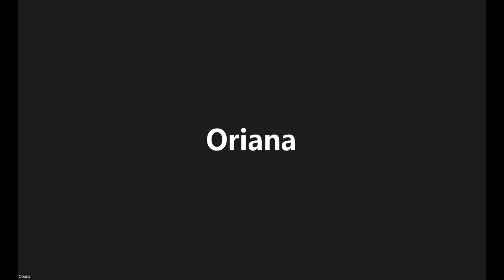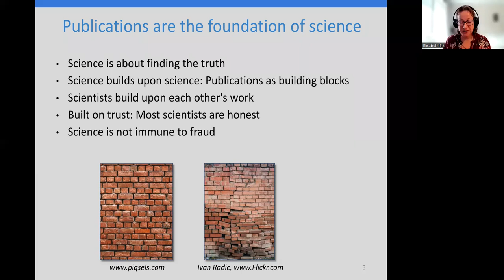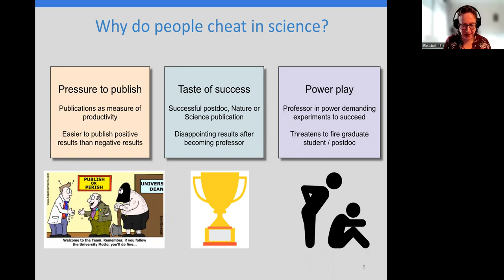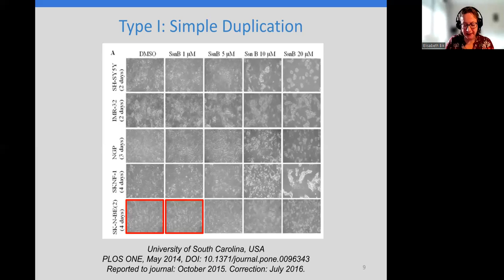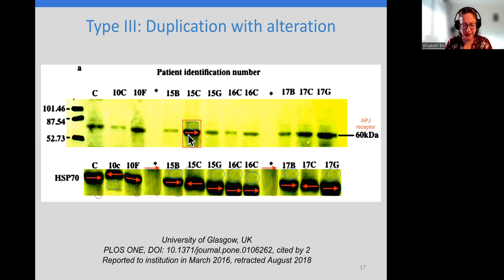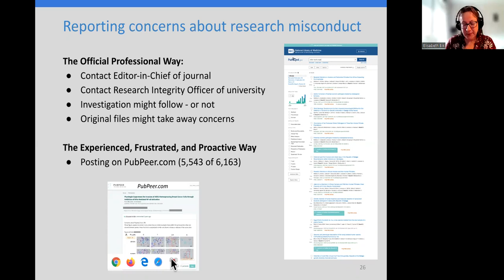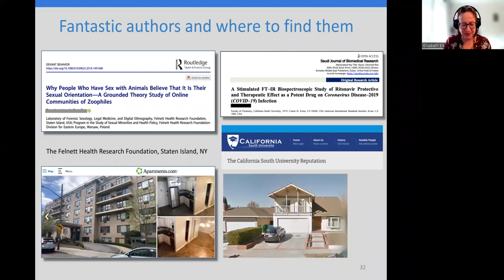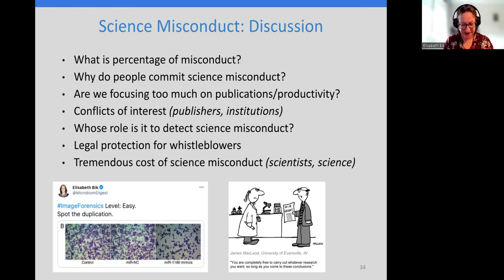The Dark Side of Science: Misconduct in Biomedical Research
Abstract

Science builds upon science. Even after peer-review and publication, science papers could still contain images or other data of concern. If not addressed post-publication, papers containing incorrect or even falsified data could lead to wasted time and money spent by other researchers trying to reproduce those results. Several high-profile science misconduct cases have been described, but many more cases remain undetected. Elisabeth Bik is an image forensics detective who left her paid job in industry to search for and report biomedical articles that contain errors or data of concern. She has done a systematic scan of 20,000 papers in 40 journals and found that about 4% of these contained inappropriately duplicated images. In her talk she will present her work and show several types of inappropriately duplicated images and other examples of research misconduct. In addition, she will show how to report scientific papers of concern, and how journals and institutions handle such allegations.

Presented by Dr. Elisabeth Bik, Harbers Bik LLC, CA, USA
Chaired by Dr. Marco Ponzetti, UNIVAQ, DISCAB, ITALY